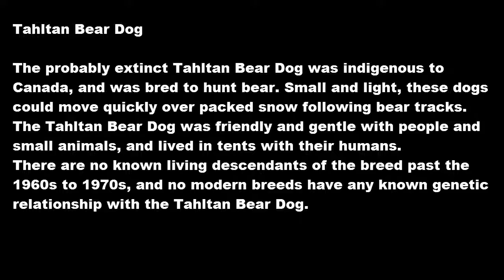Tahitan Bear Dog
The probably extinct Tahltan Bear Dog was indigenous to Canada, and was bred to hunt bear. Small and light, these dogs could move quickly over packed snow following bear tracks.
The Tahltan Bear Dog was friendly and gentle with people and small animals, and lived in tents with their humans.
There are no known living descendants of the breed past the 1960s to 1970s, and no modern breeds have any known genetic relationship with the Tahltan Bear Dog.